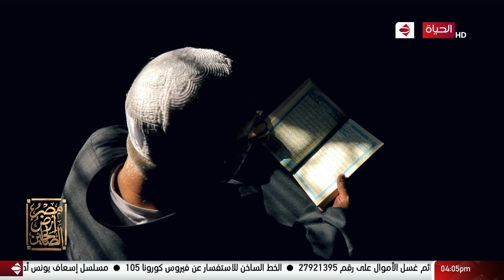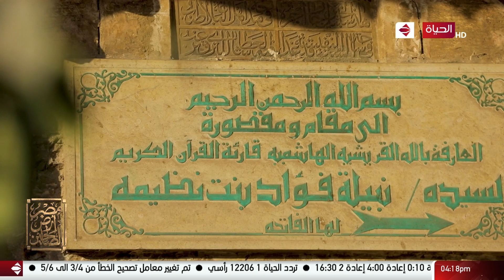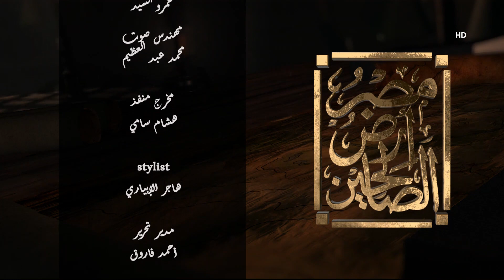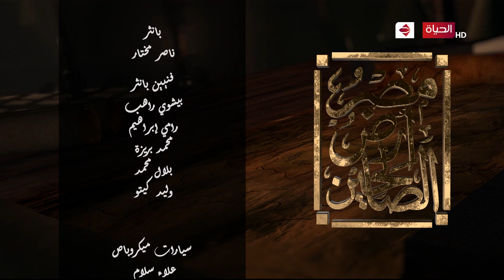مصر أرض الصالحين - حلقة الأثنين مع ( عمرو خليل ) 19/4/2021 - الحلقة الكاملة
"برنامج مصر ارض الصالحين يتحدث عن تراث أهل البيت والصحابة والتابعين، سنعرف ما هي قصتهم مع مصر،و سنتناول الحديث عن أولياء الله الصالحين ،وتسليط الضوء على من لهم رؤية و فهما عميقا لما يجري داخل البلاد. يأتي طوال شهر رمضان علي قناة الحياة مع الشيخ علي جمعة الساعة 4:15 مساءً